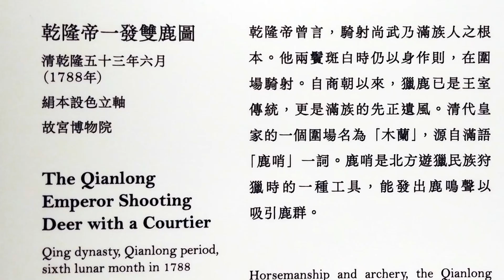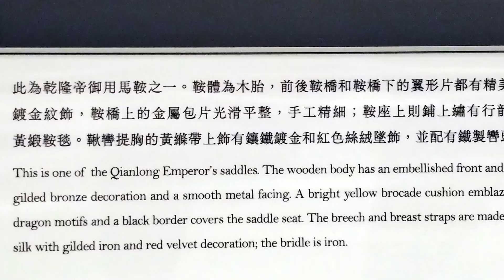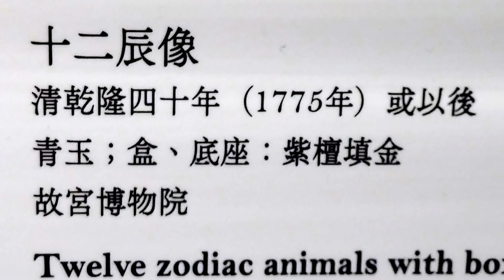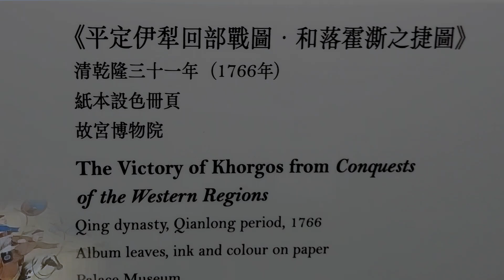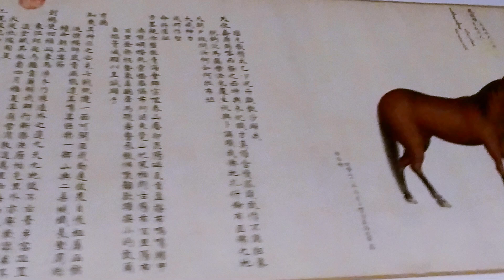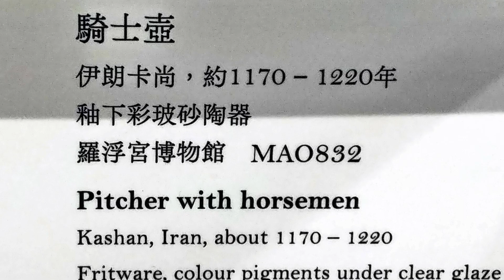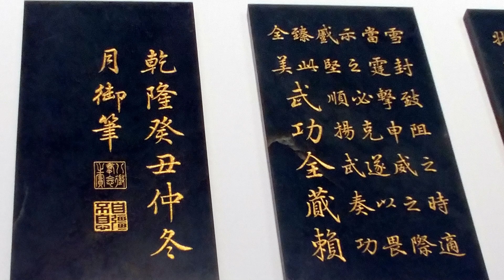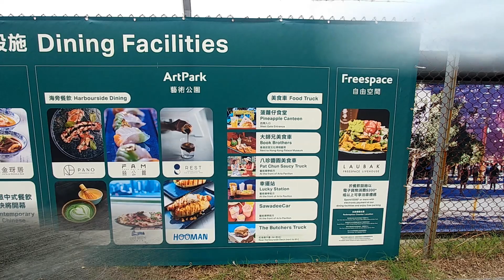西九故宮博物館專題展:百多件來自故宮博物院與羅浮宮文物深度遊下集(附繁體字幕資料)2022 HK Palace Museum-Grand Gallop: Art & Culture of Horse2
歷代馬文化藝術均有優秀作品，本展覽展示一百多件來自故宮博物院與羅浮宮的文物，包括繪畫、雕塑、陶瓷等。在近距離欣賞各種珍品的同時，可以認識馬在歷史、藝術、軍事、政治上扮演的角色及蘊含的文化意義。